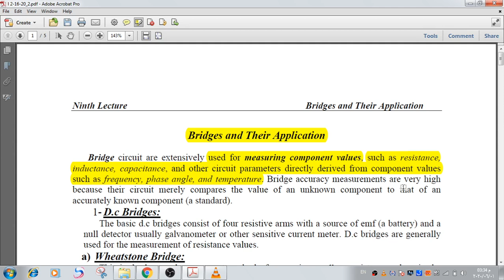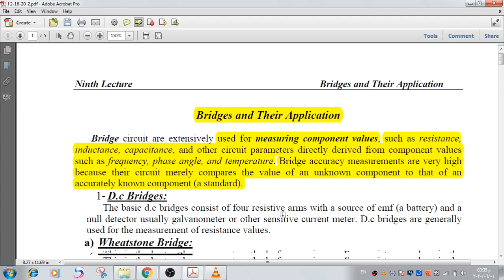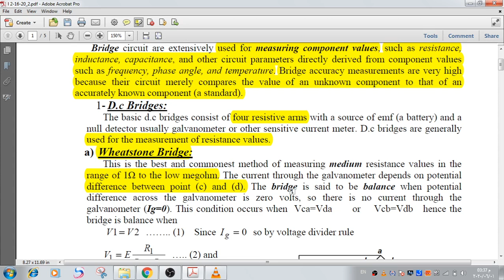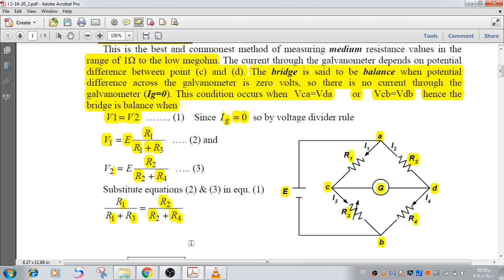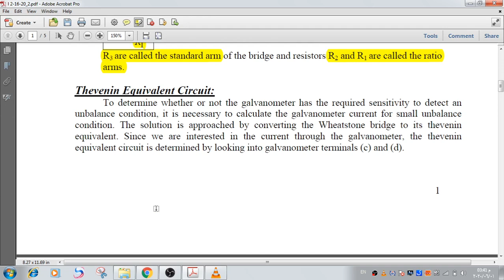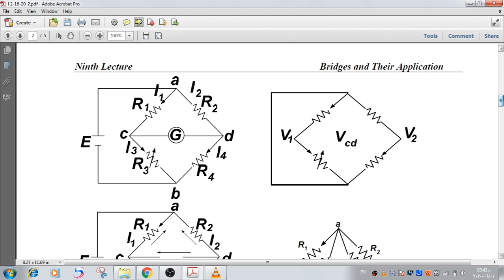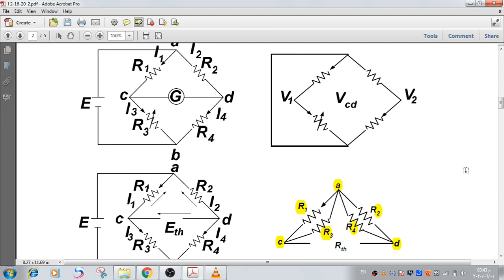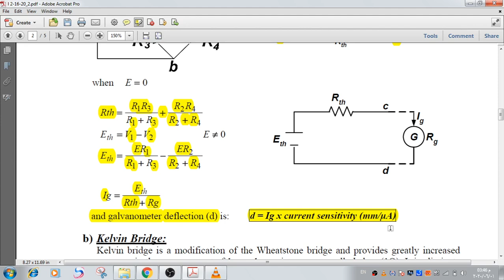Instrumentation and Measurements (( ك 2) / ( 7 ))